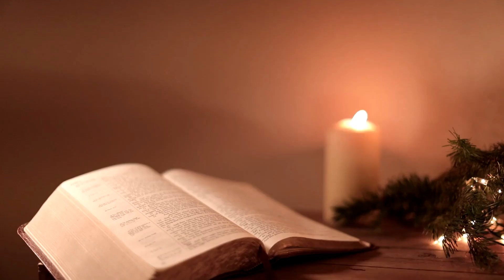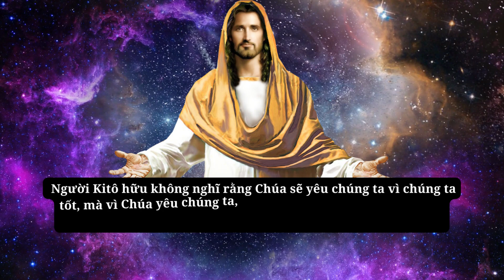🛑 Dừng lại, khẩn cấp Đừng bỏ lỡ điều này 🙏🙏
Cầu nguyện
Đức Giêsu Kitô
Niềm tin
Thần linh
Phúc Âm
Tôn giáo
Thiên Chúa
Hội thánh
Mục vụ
Đức Maria
Kinh nguyện
Ân sủng
Tình yêu Thiên Chúa
Truyền giáo
Kinh thánh
Công lý
Chứng đạo
Nhân văn
Chân lý
Hạnh phúc trọn đời
Tái sinh
Nghĩa trang
Tâm linh
Khổ nạn

god father
god bless
saw god
godly quotes
obey lord
positive vibes
angelic blessings
abundance jesus blessings
universe gift
bible verses for sleep
bible scriptures